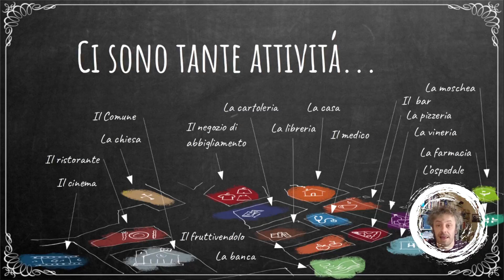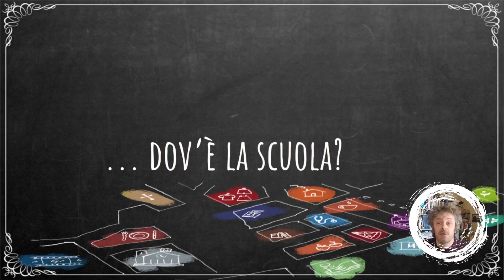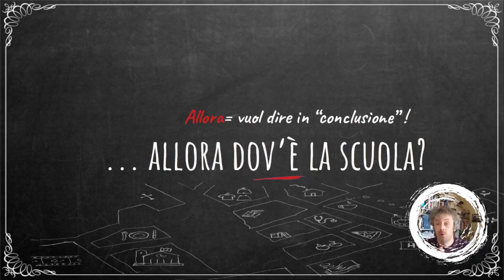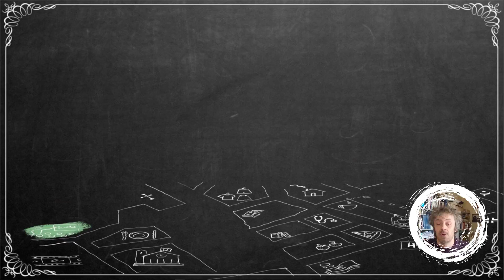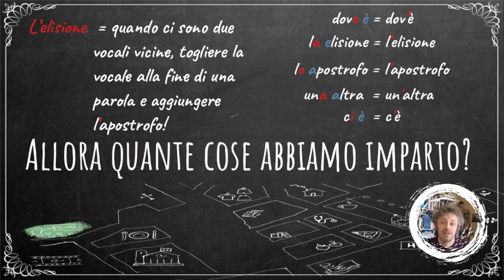Italiano A1 - L'ELISIONE - Mastrangelo. Trova l'errore per la presenza!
Lezione 5 del 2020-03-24 - L'ELISIONE - MASTRANGELO

TROVA L'ERRORE NEL VIDEO e TI SEGNO LA PRESENZA! o METTI IL LIKE!